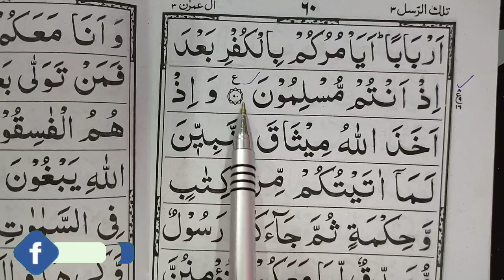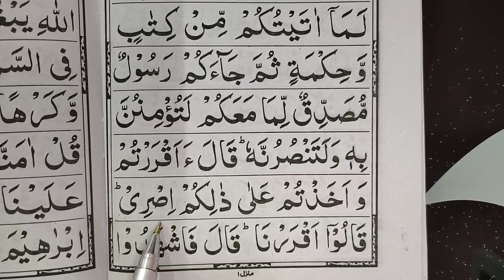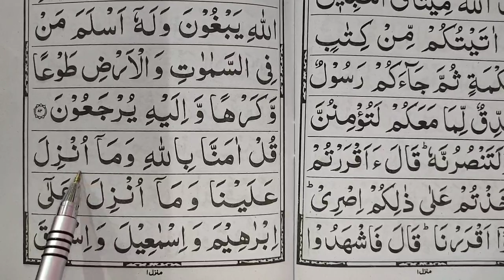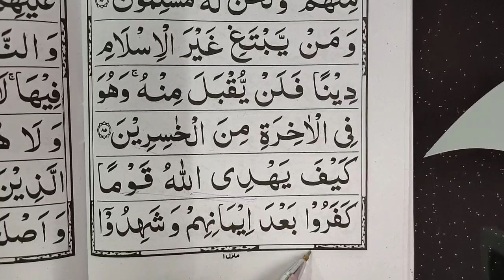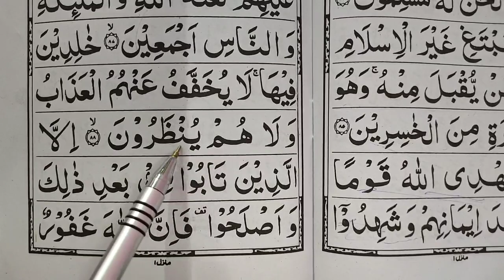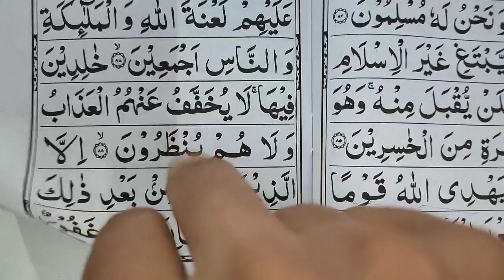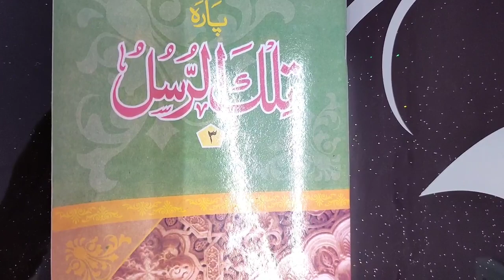Para no 3, sorah aale imran #174 | Quran padhna sekhe | How to read quraan | A.M.Qasmi quran class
Donate for Masjid | Masjid ki tameer by Mufti A.M.Qasmi | Masjid Hazrat nizamudden firozabad

Axis Bank
Name : MOHD MAAZ
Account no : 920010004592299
Ifsc code : UTIB0000672

Phonepay no & Google pay : 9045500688

Thanks alot for wachting